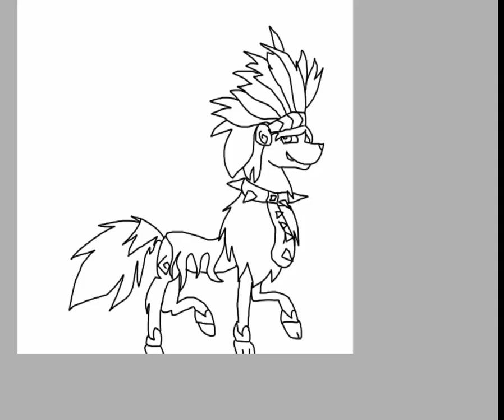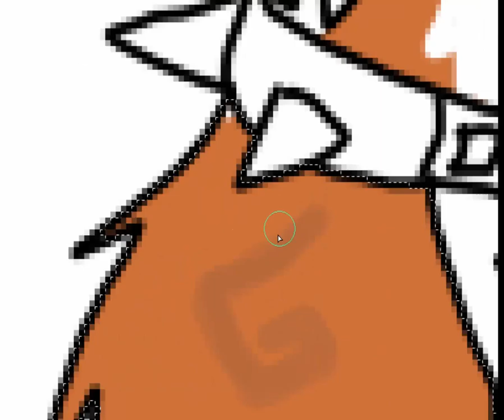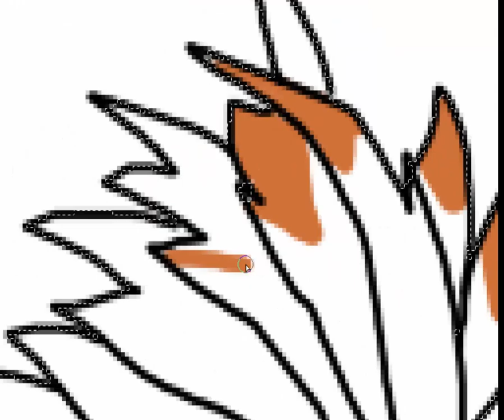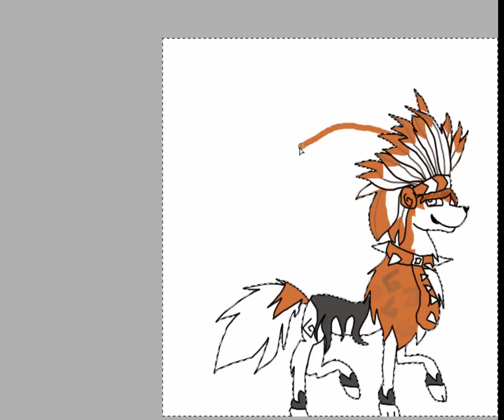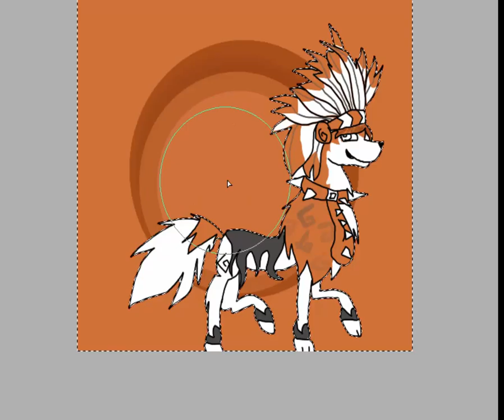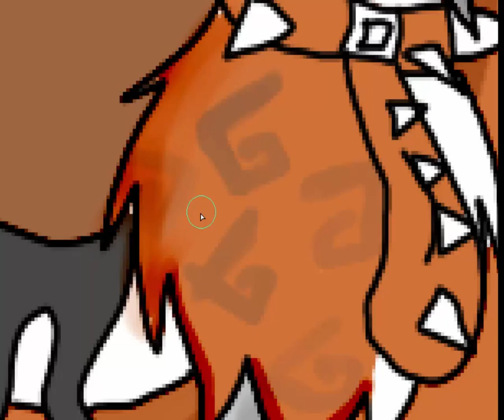Speedpainting: Obviexyy Aj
Hey guys! Its princess koala here :) Today I'll be speedpainting Obviexyy Aj! For now on, Comissions are for free.. I'll anounce the date when free commisions are ended... But don't worry! Its after 2 to 3 years... So I guess thats its. Bye bye!